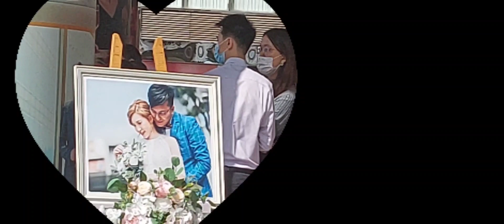Wala ng Kawala/May nangyaring Kasalan/Mhomay vlog